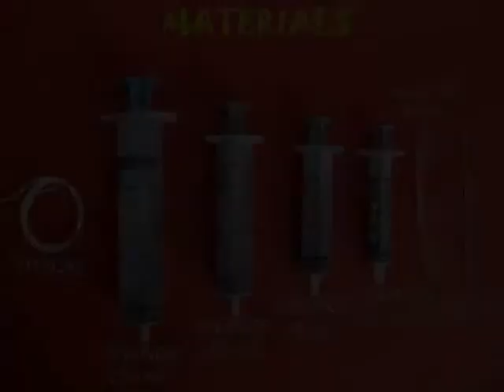TELESCOPIC JACK - SPANISH - 20MB.avi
With old syringes you can make a magnificent telescopic jack. You will require 4 different sizes of syringes. Here one syringe is put inside the other. Threads are tied to limit the expansion range of each syringe. Fill water in a 20-ml large syringe and connect it to the Telescopic Jack with a small piece of saline tube. On pushing all the three syringes will sequentially expand to their limits. On pulling the plunger out all the syringes will retract.
This work was supported by IUCAA and Tata Trust. This film was made by Ashok Rupner TATA Trust: Education is one of the key focus areas for Tata Trusts, aiming towards enabling access of quality education to the underprivileged population in India. To facilitate quality in teaching and learning of Science education through workshops, capacity building and resource creation, Tata Trusts have been supporting Muktangan Vigyan Shodhika (MVS), IUCAA's Children’s Science Centre, since inception. To know more about other initiatives of Tata Trusts, please